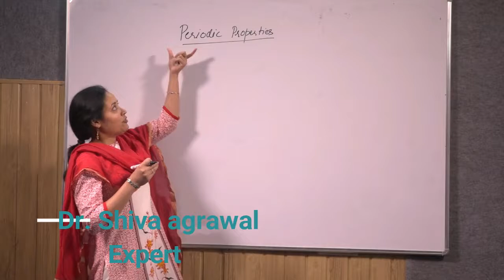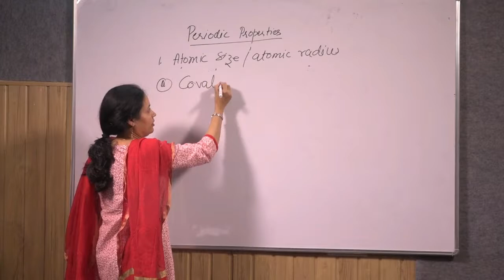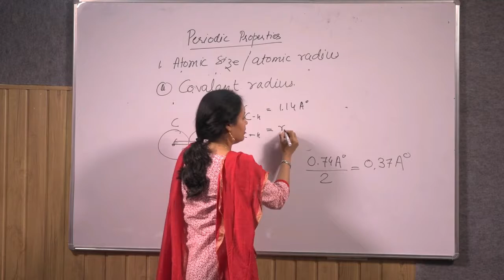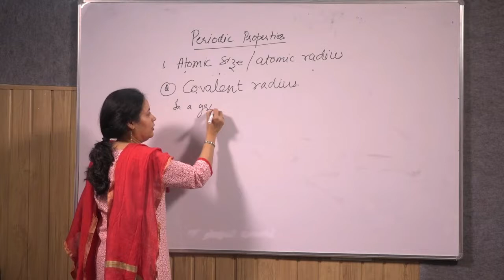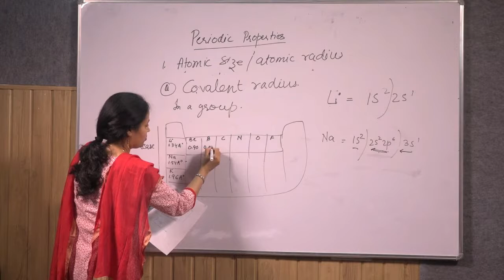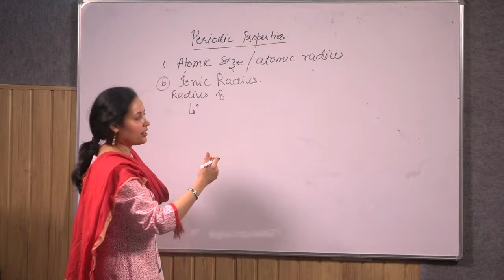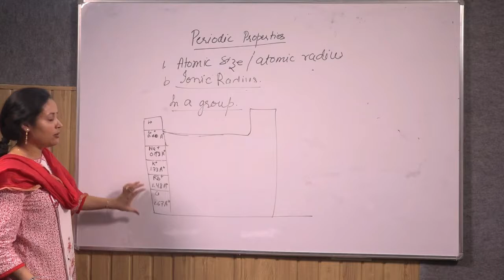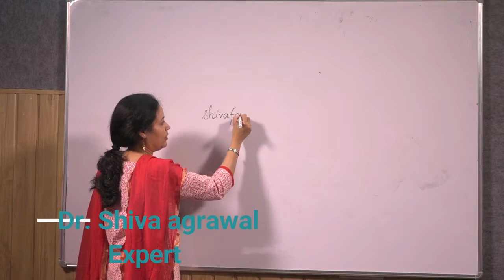Periodic Properties Part-1 By Dr. Shiva Agrawal